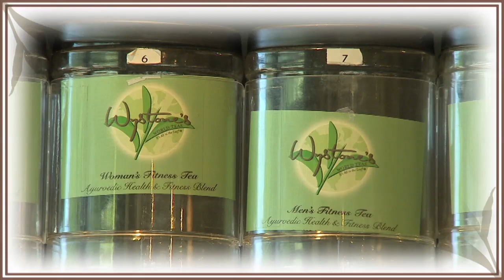Tea is for Everyone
Wystone's Tea owner, Wy Livingston tells the health benefits of tea and the history of drinking tea in America